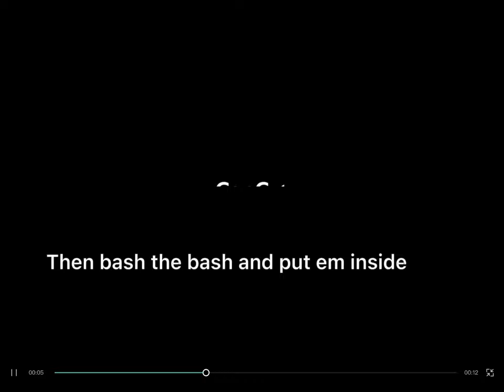How to make a food hack in 3 minuits